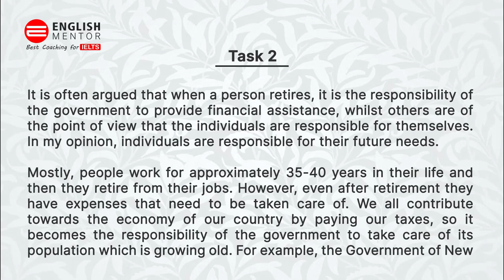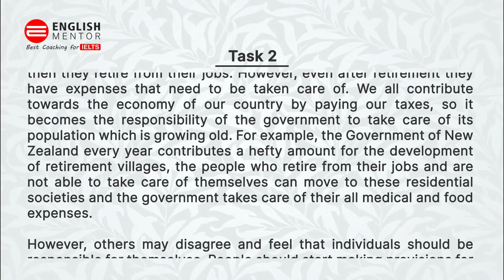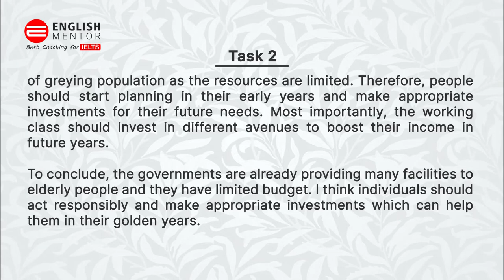IELTS General Training Task 2 Essay - Sample Answer | English Mentor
People after retirement often require financial assistance. Should the government be responsible for this or should the individuals make provisions for themselves? Discuss both views and give your own opinion.

Our Key features are:
• Personalized Coaching
• Experienced